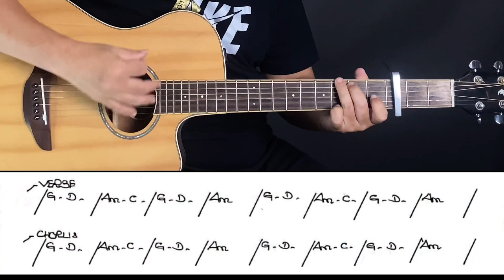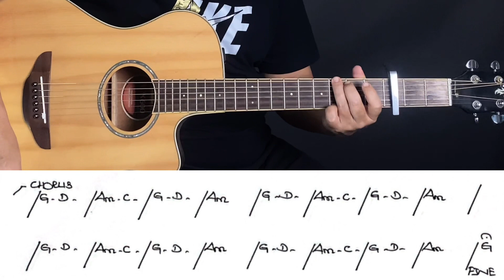နောက်ဆုံးမိနစ် - အငဲ - အခြေခံ guitar tutorial အပိုင်း (၂)